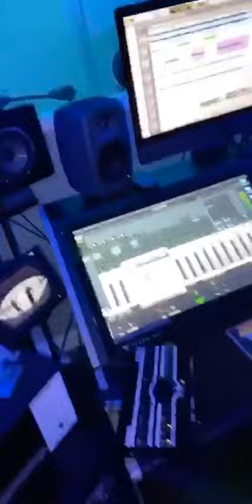Neefah Nee Studio Vlog #2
Hey Kings & Queens I’m Neefah Nee!
Welcome to my Channel, I currently drive trucks to invest in my Son college fund & my 🎤Rap Career🎶, Put me ( HANEEFAH SHERRIEFF) down as a referral on application if you choose to come to Epes Transport.
Here on my channel we discuss Trucking, Self development & much more!...  I am now offering a coaching service!🥳Where I can be your mentor, accountability partner, as well as Coach ❤️
You can call me & we can come up with a game plan for your success out here in the trucking industry, by figuring out your  business,financial, and personal goals. I’m here to update your mindset & philosophy as well as teaching you the skills, tricks and tips I’ve learned over the years, I look forward to working with you 👑 ttyl
*Pricing
30 minute coaching session $20
1hr coaching session $40
Will you join? If interested dm on Instagram

       Download my latest single🎶
“Lambo on the beat”

       Download my other single “Florida Orange”  🍊 on Spotify

Age? : 26
How long have you been driving?:Since November 2016
When did you start Rapping?: August 2009
Relationship Status?: Single